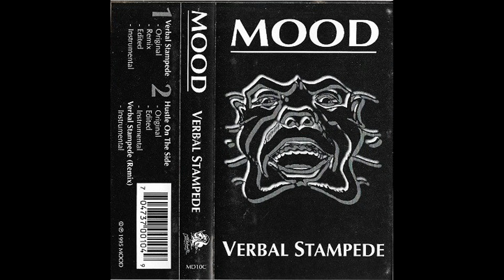Mood - Verbal Stampede cassette single (1993)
1995 cassette single of Verbal Stampede and Hustle On the Side from Cincinnati rappers Mood.

Tracklist:
1. Verbal Stampede (Original) 0:00
2. Verbal Stampede (Remix) 3:35
3. Verbal Stampede (Edited) 7:45
4. Verbal Stampede (Instrumental) 11:21
5. Hustle On the Side (Original) 14:56
6. Hustle On the Side (Edited) 19:04
7. Hustle On the Side (Instrumental) 23:10
8. Verbal Stampede (Remix Instrumental) 27:27

Send me an email if you are a member of this band or if you run a label that was releasing this record if you want me to delete this video.